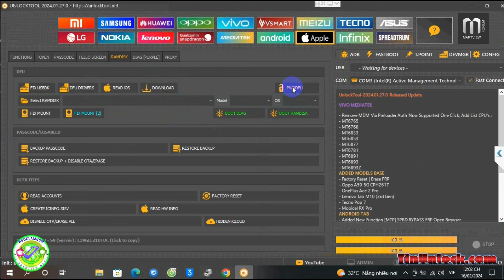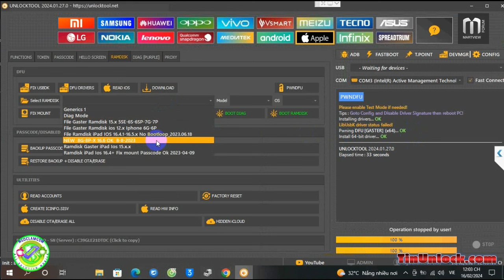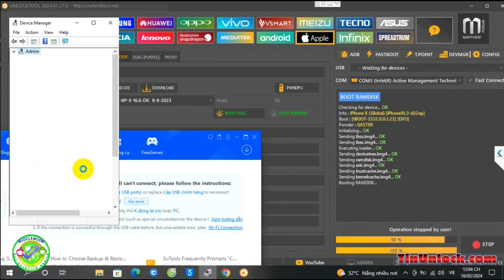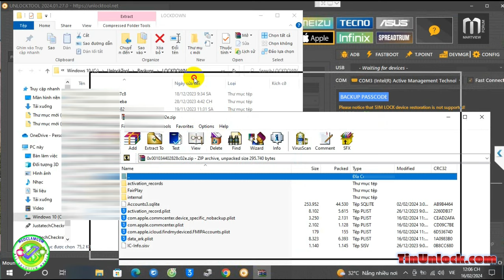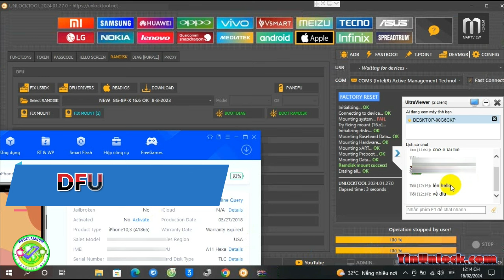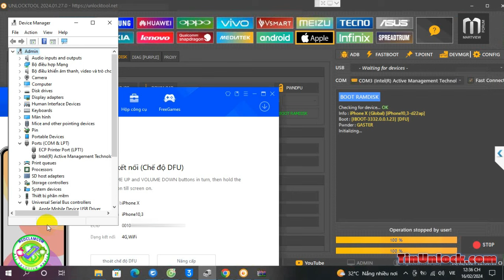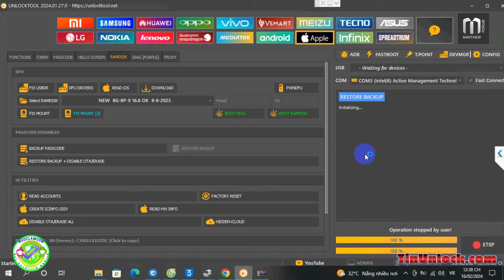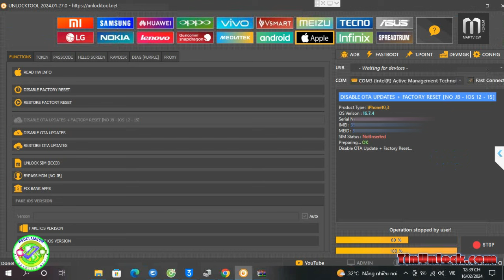IPHONE X iOS 16.7.4 PASSCODE BYPASS ICLOUD FULL SIM DONE BY UNLOCKTOOL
😍Web Oder Active Tool Box Dongle và Service Unlock Bypass(Giá Tốt/Price Good)
✅ AE Cần Tạo Tài Khoản Web Oder Xem Giá(LH Trực Tiếp Em)